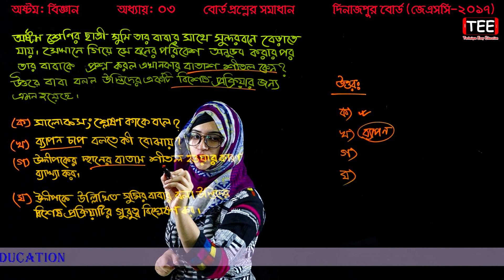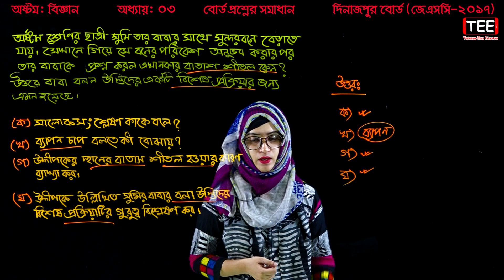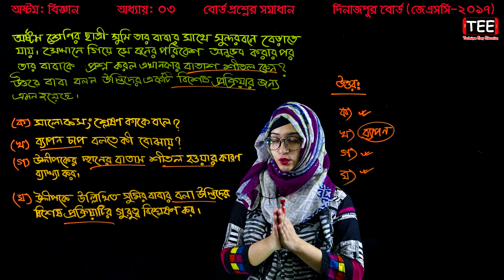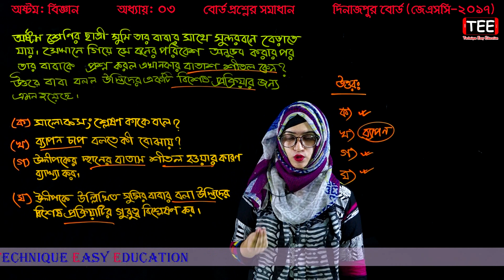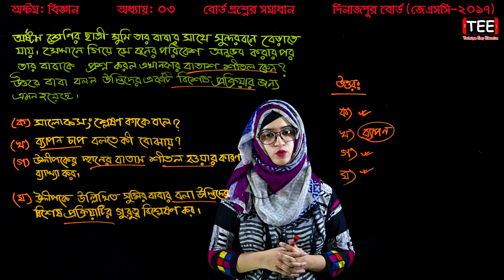43. Class 8 Science Chapter 3 (Part-18) ll JSC Biggan Board Question ll Eight Biggan Chapter 3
Eight Biggan Chapter 3
JSC Biggan Board Question